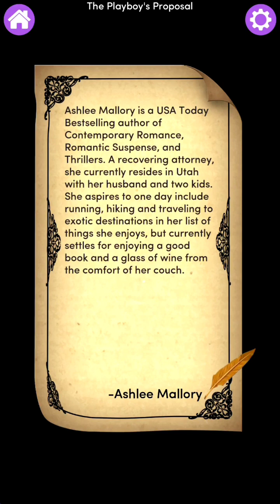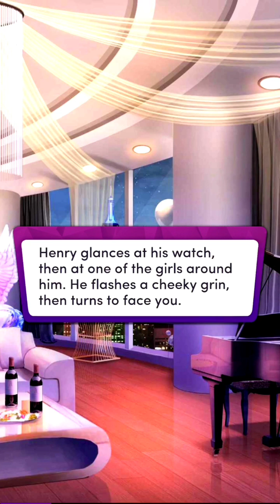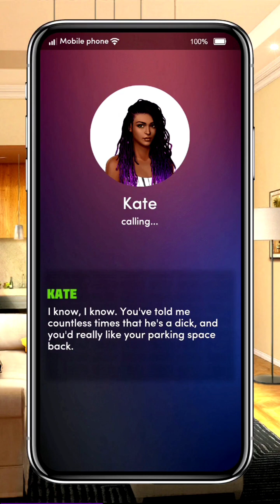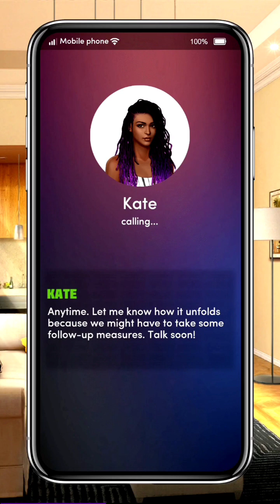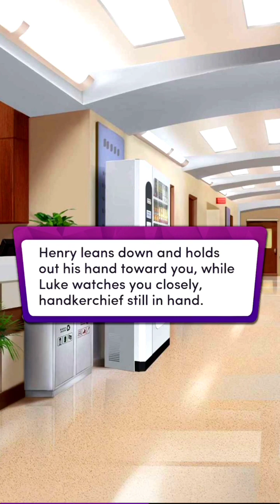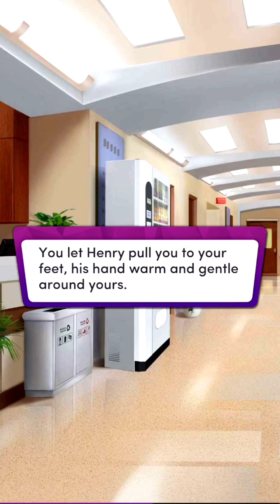SITTING, WAITING & WISHING! Chapters: The Playboy's Proposal | Chapter 1 💎💎All Used💎💎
Chapters: The Playboy's Proposal

Book premise:
Strong and stubborn Dr. Benny Sorensen can't stand her new neighbor, so she takes matters into her own hands. But his playboy refuses to let anything go— especially not a woman like her.

Henry Ellison, a silver-tongued businessman, is nothing but trouble— and he's prepared to make you an offer that's too good to refuse.

CH 1
Notorious for throwing the best parties in town, the silver-tongued Henry Ellison is nothing but trouble. But when his antics go too far, he makes you an offer that's too good to refuse! Will you accept this playboy's proposal?